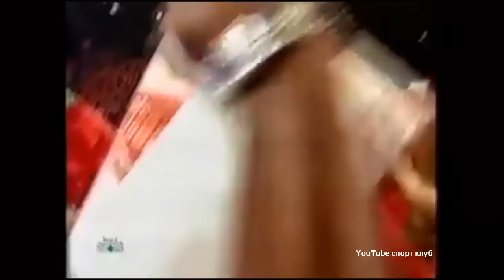Бокс. Эвандер Холифилд - Леннокс Льюис 1 бой (ком. Гендлин) Evander Holyfield - Lennox Lewis I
бой состоялся 13 марта 1999 года
Место проведения Мэдисон Сквер Гарден, Нью-Йорк, Нью-Йорк (штат), США
Статус Чемпионский бой за титул WBC в тяжёлом весе (5-я защита Льюиса); чемпионский бой за титул WBA в тяжёлом весе (4-я защита Холифилда); чемпионский бой за титул IBF в тяжёлом весе (2-я защита Холифилда